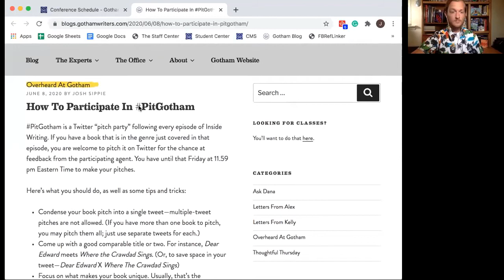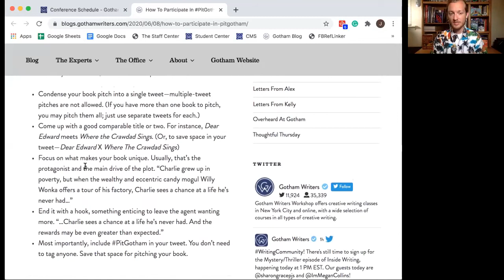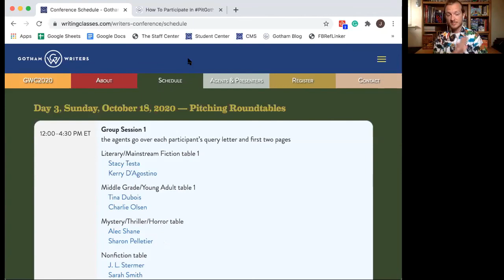Inside Writing—Mystery/Thriller (Season 1, Episode 8)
In the eighth episode of Gotham Writers' Inside Writing, host Josh Sippie conducts a panel discussion with author Megan Collins and literary agent Sharon Pelletier. They discuss both Mystery and Thriller, how important the twist is, what roll dynamic characters play, and what "earning" the reveal really means.